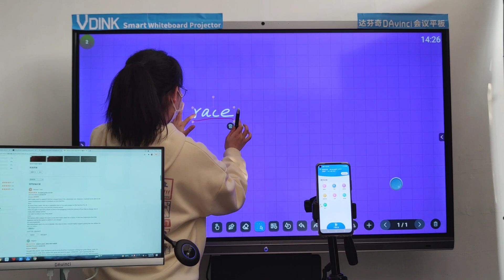Vdink En iyi özelleştirilmiş | akıllı tahta kurulumu | sınıf için akıllı tahta | çin Üretici